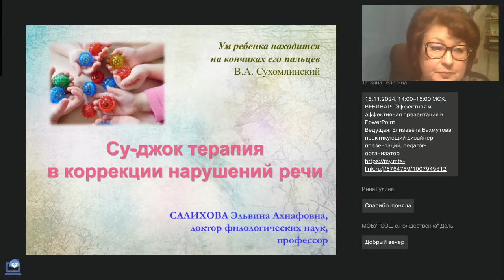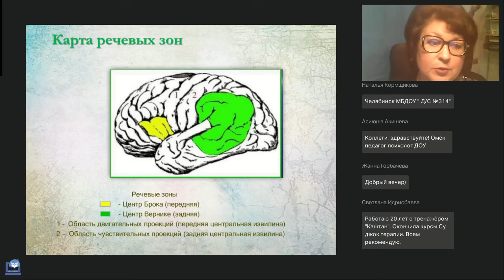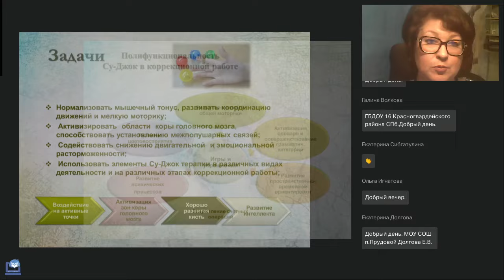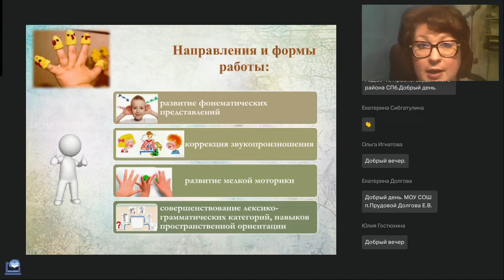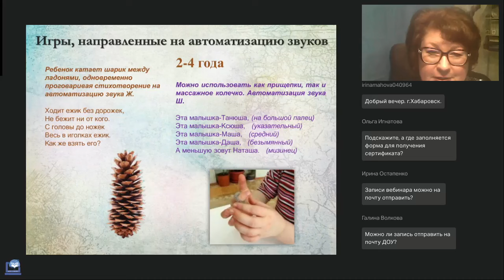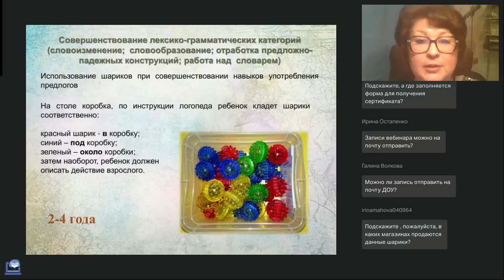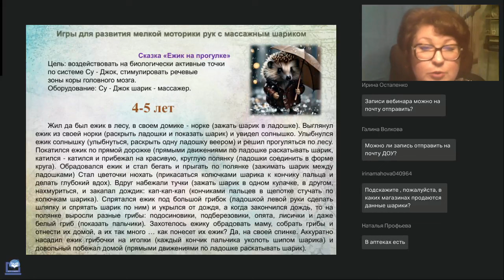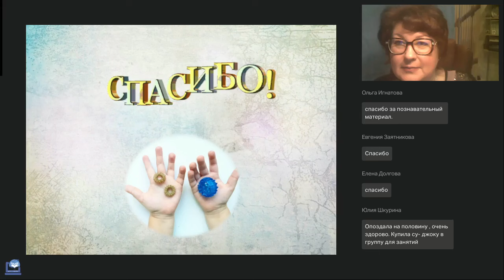Су-джок терапия в коррекции нарушений речи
Вебинар
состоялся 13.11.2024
Ведущая вебинара:
Эльвина Салихова, доктор филологических наук, профессор

Одним из эффективных методов нетрадиционного воздействия для коррекции речи у детей дошкольного возраста является Су-Джок терапия, развивающая мелкую моторику рук, праксис рук, тактильную чувствительность и, соответственно, гностические способности, повышает тонус мышц пальцев и энергетический уровень всего организма. Все эти процессы положительно сказываются на развитии отдельных зон центральной нервной системы, в том числе речевых центров, что приводит к эффективной коррекции речевых нарушений.

Регистрируйтесь на новые вебинары прямо сейчас:
🔥Центр конструирования: как занятия в детском саду формируют новые умы (Журова И.А.)